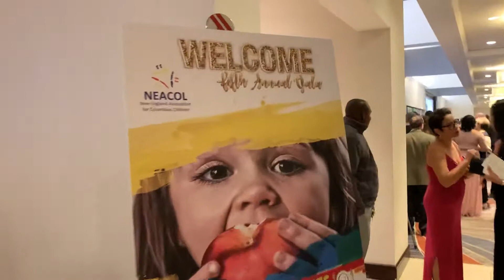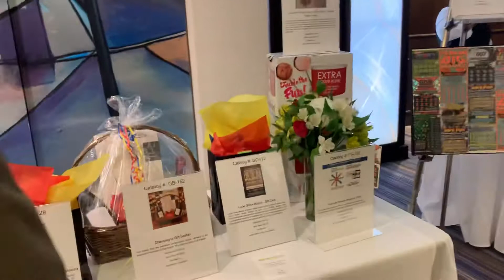Hoy Con Fernandito 5th Annual Gala NEACOL 🇨🇴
NEACOL is a nonprofit organization of Colombians and friends of Colombia committed to support initiatives for the benefit of Colombian children.

Our goals are to generate innovative ideas, raise awareness, and channel resources to provide a better quality of life for Colombian children in need.

The three areas of focus for NEACOL are EDUCATION, HEALTH, and NUTRITION

5th Annual Gala “ Pass The Plate” 2019 🇨🇴
Video:Fernandito Bossa